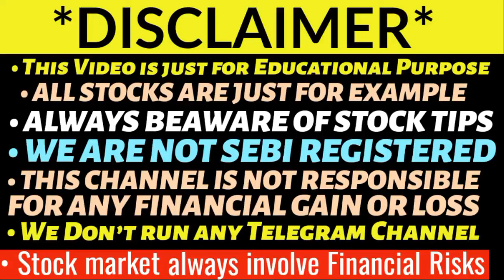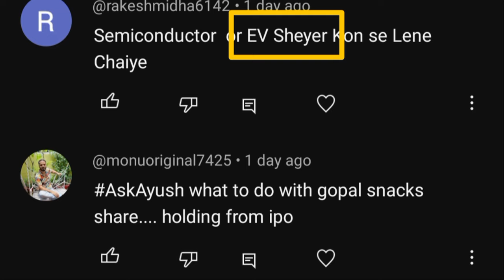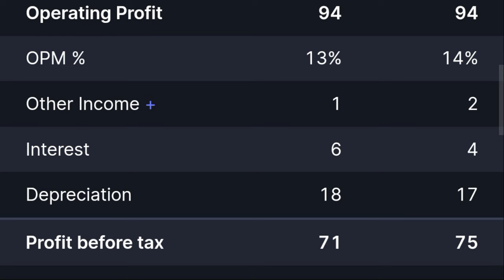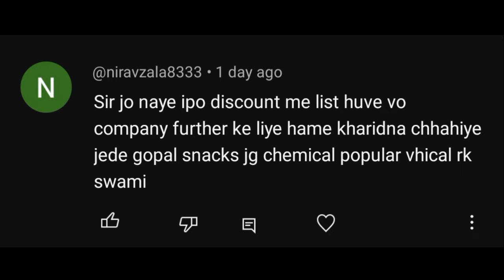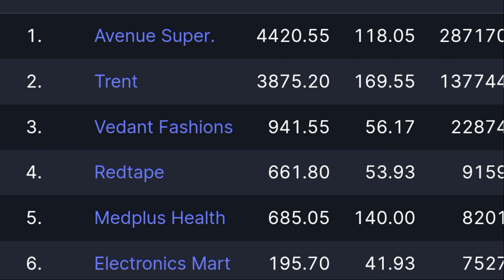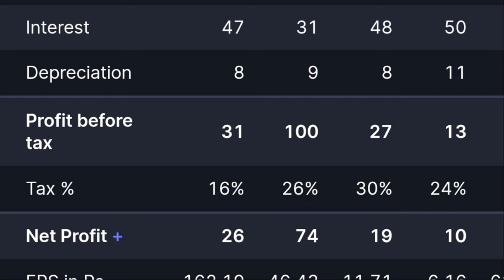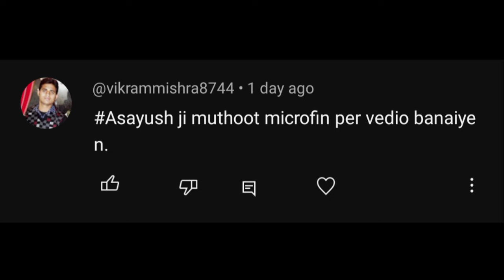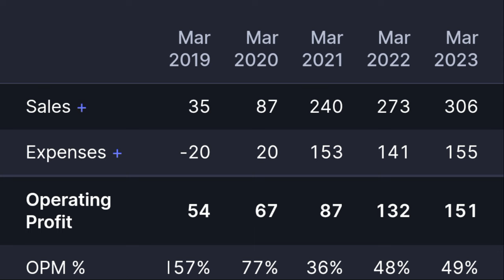Semiconductor share le ya fir EV shares | ASK AYUSH - VIDEO 01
Midcap smallcap crash
Tata motors share demerger
aarti drugs trident share news
polycab share
share market
stock market